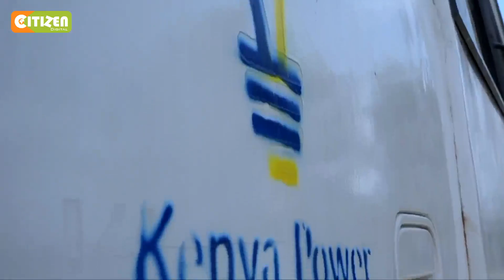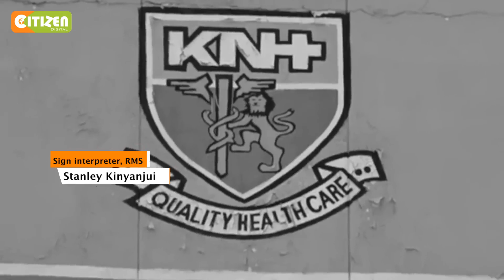Kevin Chapka lost his hearing ability when he was 9-years-old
Chapka is part of the operations and maintenance team at KPLC
Chapka: I studied electrical engineering at Karen Technical Institute for The Deaf